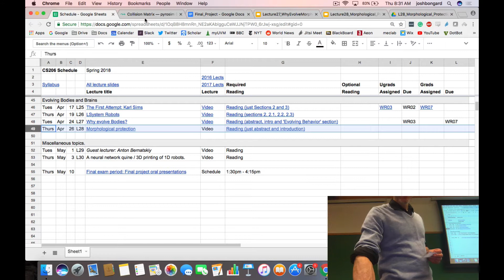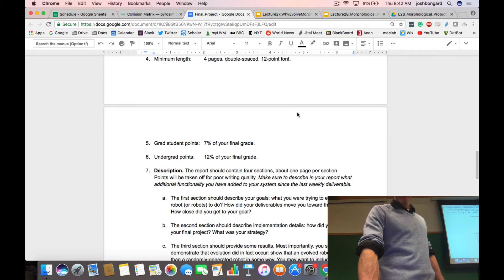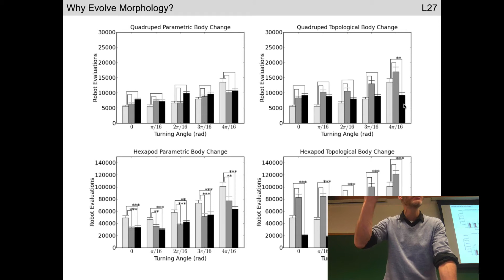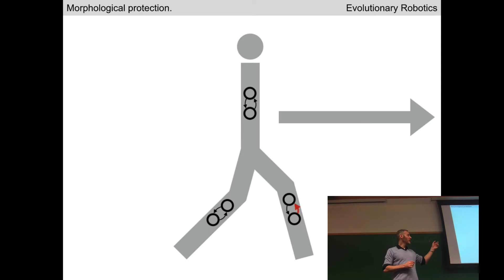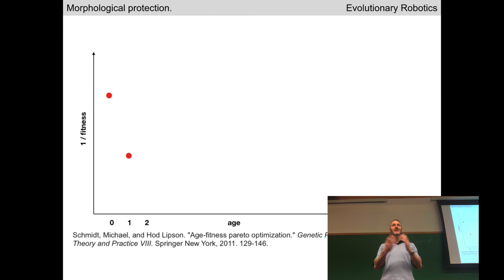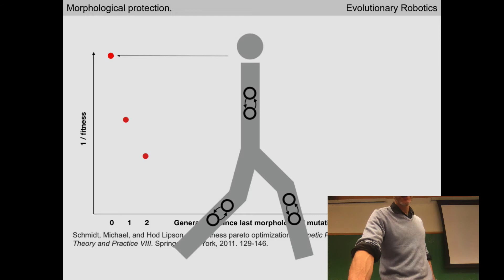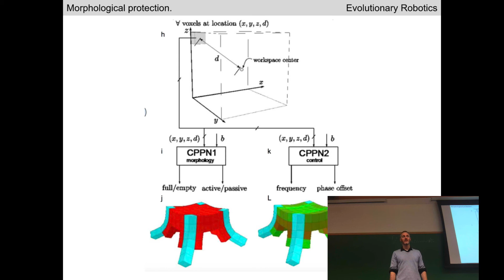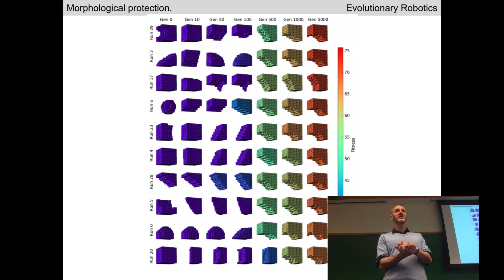Evolutionary robotics Lecture 26: Morphological protection. (Recorded Apr 26, 2018)